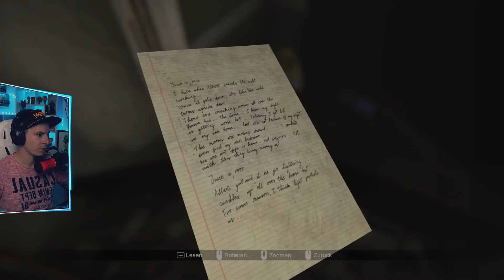MADiSON | #020 Hauswanderung mit Jumpscares, Why Not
Genre: Aktion, Abenteuer, Indie, Simulationen
Entwickler: BLOODIOUS GAMES
Publisher: BLOODIOUS GAMES